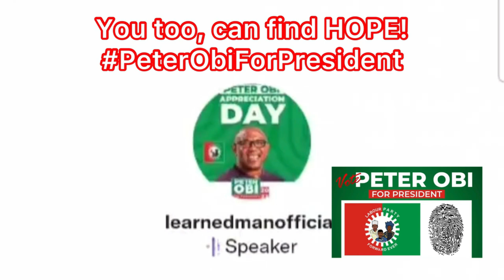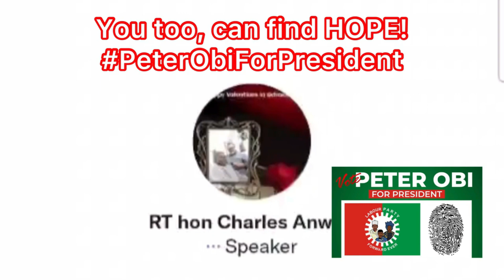100 YEARS WITHOUT DRINKING WATER & ROADS IN SHETTIMA´S STATE (2023)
100 YEARS WITHOUT DRINKING WATER & ROADS IN SHETTIMA´S STATE (2023)